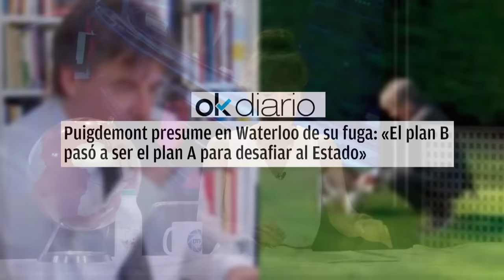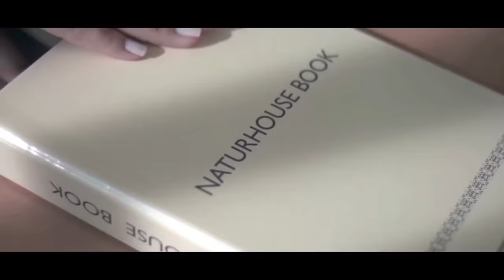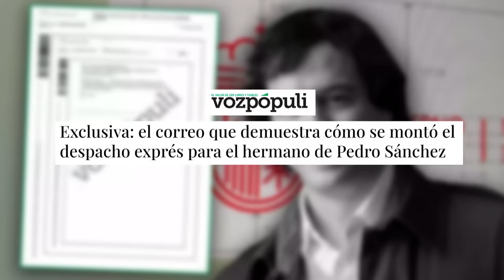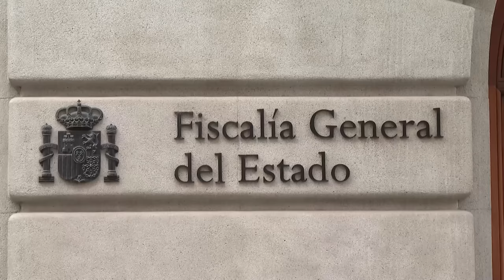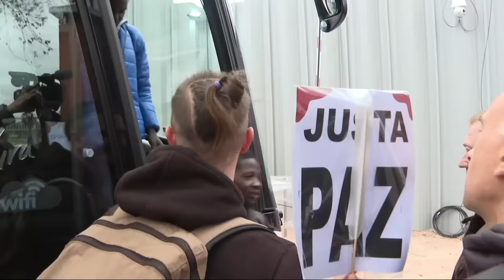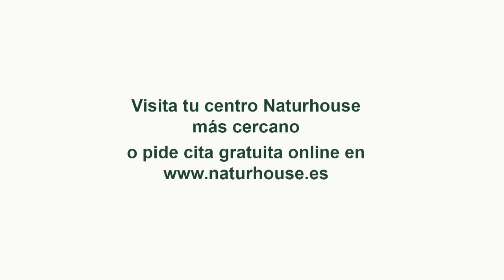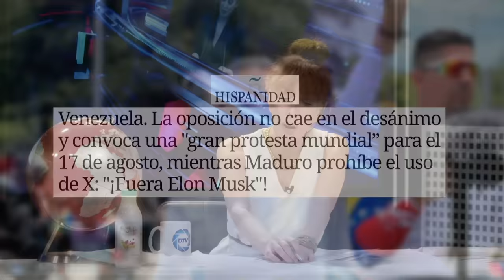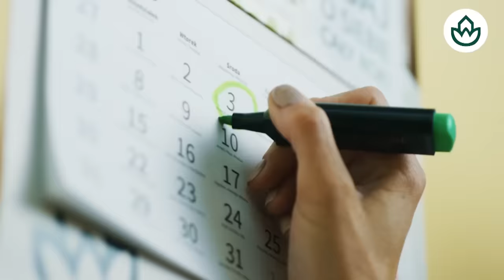🔴 ENVIVO/MUNDO AL ROJO🔴Sánchez enloquece al descubrir el nuevo informe que incrimina a Begoña Gómez